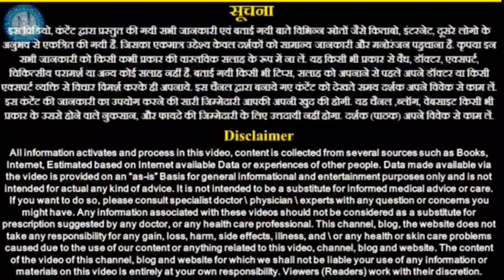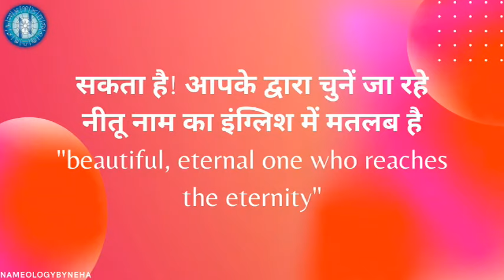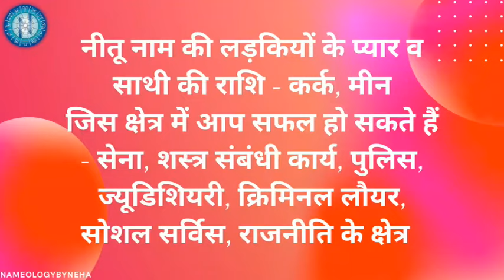Nameology - NEETU/NITU naam ki ladkiyan kaisi hoti hai|| NEETU whatsapp status|| NITU name mean